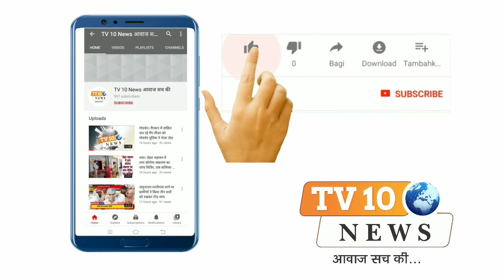वृन्दावन: वार्ड 62 से कांग्रेस प्रत्याशी गोविंद बघेल कर रहे दो टू डोर जनसंपर्क